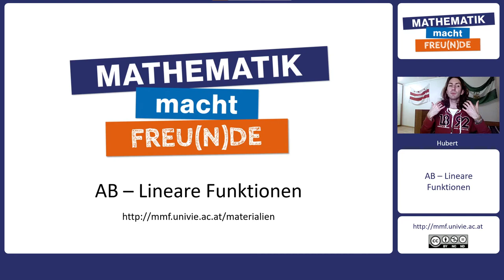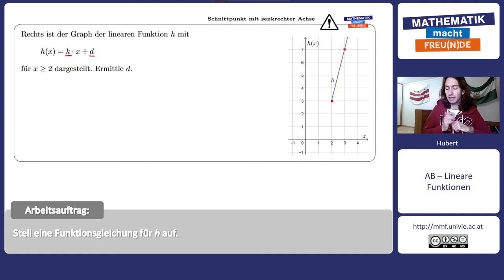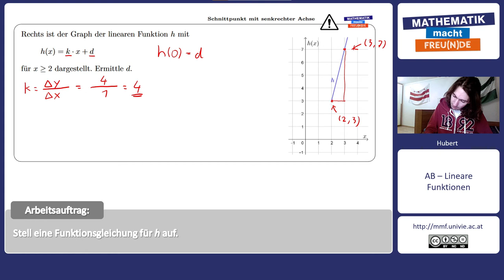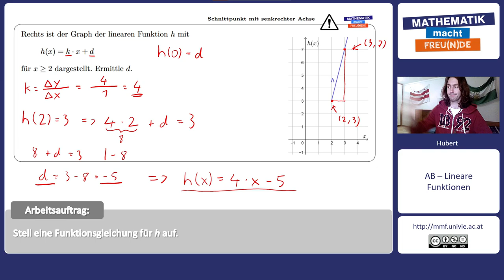Schnittpunkt mit senkrechter Achse